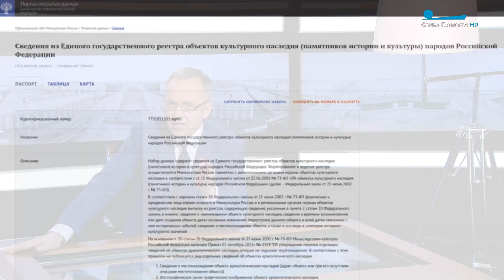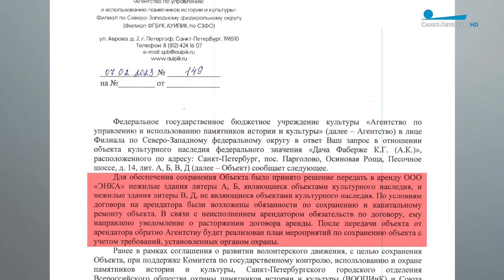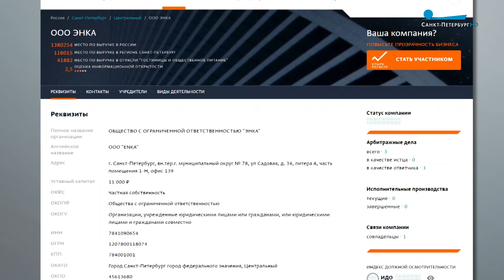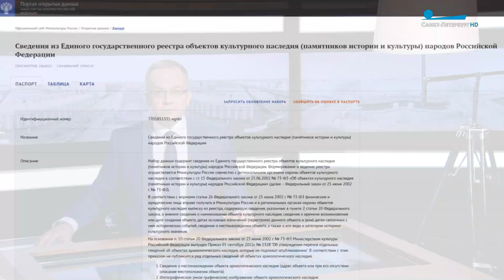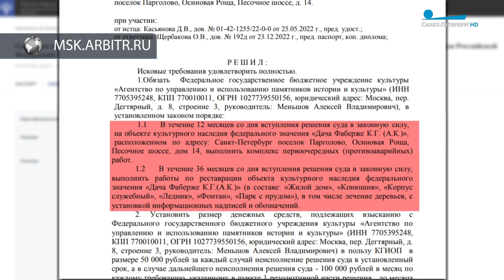Спасти дачу Фаберже. Решение суда. Что дальше?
После многочисленных публикаций, в том числе и в нашем эфире, появилась надежда на то, что уникальный памятник в Осиновой роще удастся спасти.